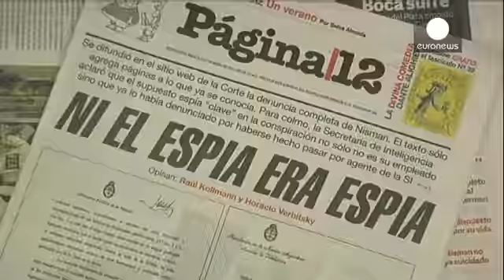Argentine prosecutor Nisman was misled into accusing the President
The Argentinian prosecutor who died in mysterious circumstances on Sunday after accusing the President of trying to derail a probe into a 1994 bombing, was tricked into believing a conspiracy theory, the government has said.

Alberto Nisman, was found dead in his apartment hours before he was due to present his case to Congress.

A top government official claimed that two men who helped build the case against President Fernandez had misled Nisman.